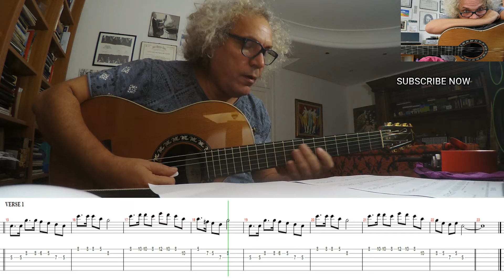TRAVEL - EASY GUITAR MELODY FOR BEGINNERS (WITH TAB AND SCORE)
Gino De Vita - Guitarist - Composer - Arranger - Virtual Teacher - Writer - SessionMan
JAMMIN' AT HOME
All my books are available for purchase on Amazon.